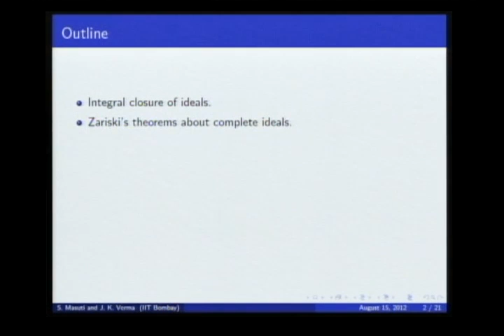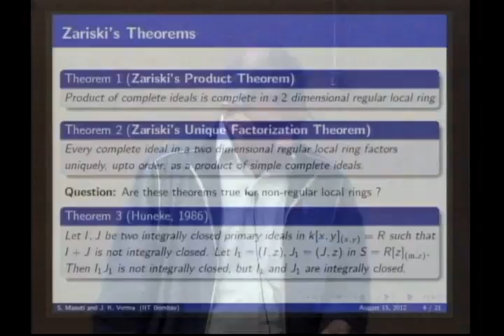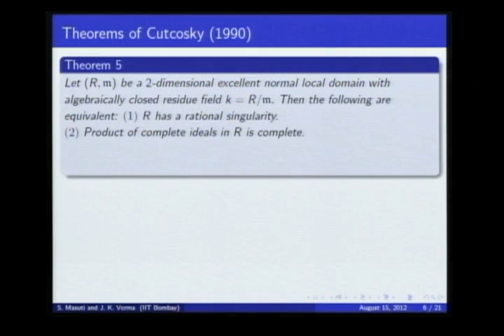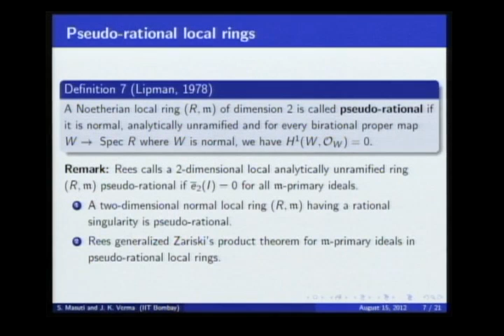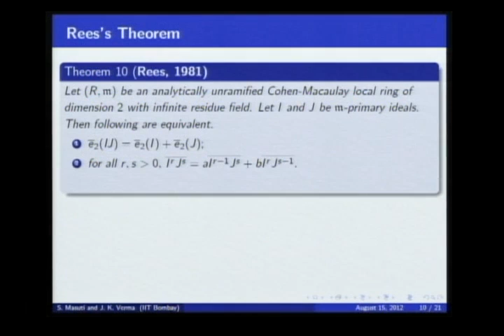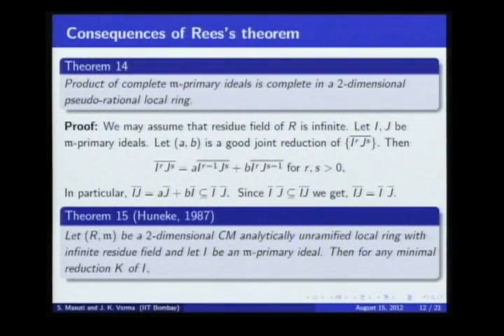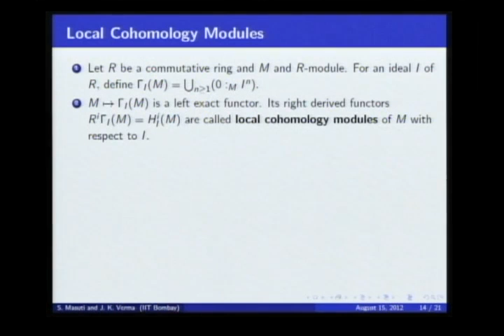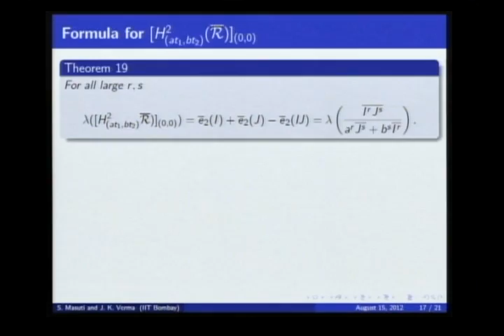3rd Indo-Brazilian Symposium in Mathematics - Jugal Verma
3rd Indo-Brazilian Symposium in Mathematics

Jugal Verma